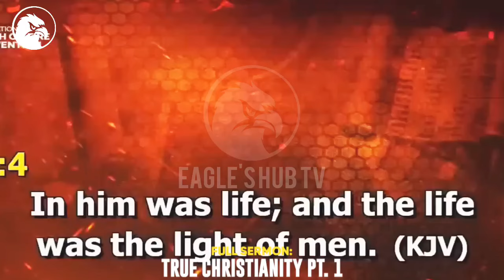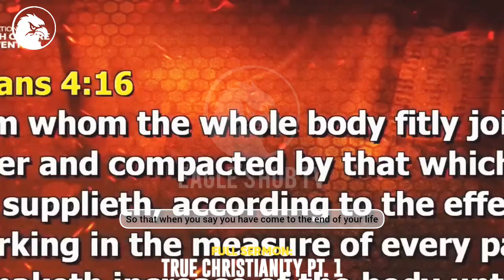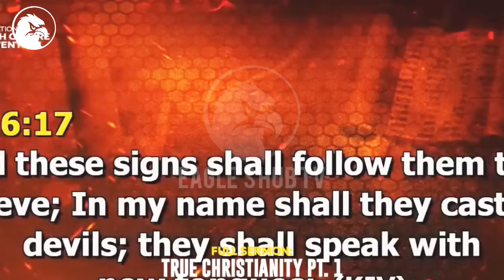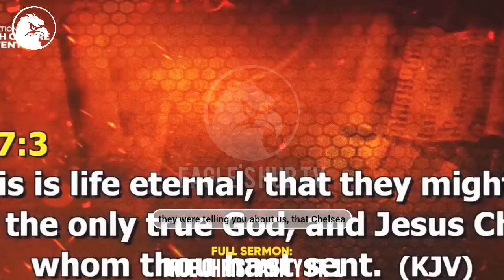IF YOU KNOW THIS SECRET YOU WILL WALK CONSISTENTLY WITH GOD IN THE SPIRIT||APOSTLE MICHAEL OROKPO